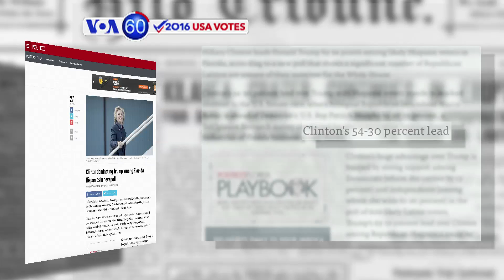VOA60 Elections 10 5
According to Politico, Hillary Clinton has a 24-point lead over Donald Trump in a poll of 600 likely Hispanic voters in Florida.